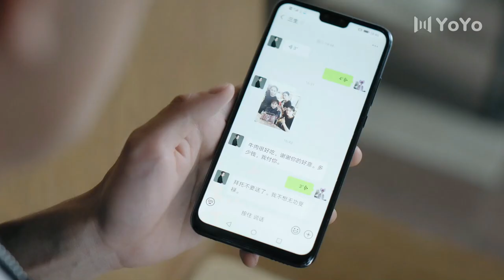Trailer▶EP 07 - He loves another woman?? | Lucky With You